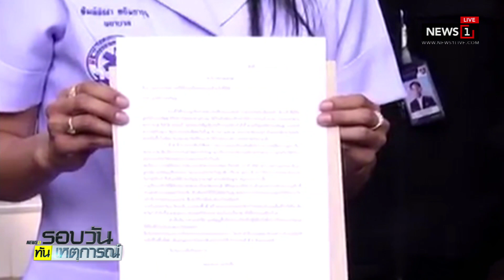.ร้อง ตร.พิจารณาช่วย "ลุงป้อม" เฝ้าศพนาน 6 ชม.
.ร้อง ตร.พิจารณาช่วย "ลุงป้อม" เฝ้าศพนาน 6 ชม. 05/03/2019